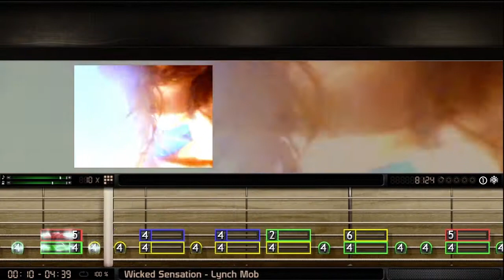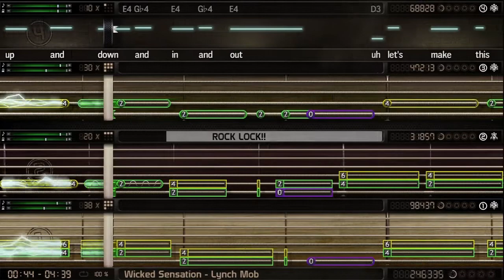BandFuse: Rock Legends | George Lynch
Lynch, who joins the other previously revealed BandFuse legends Slash, Bootsy Collins, Zakk Wylde, and Five Finger Death Punch, is the fifth legend announced in the game's line-up of luminary guitar and bass players. Lynch gained fame as the heavy metal guitarist for renowned bands Dokken and Lynch Mob.